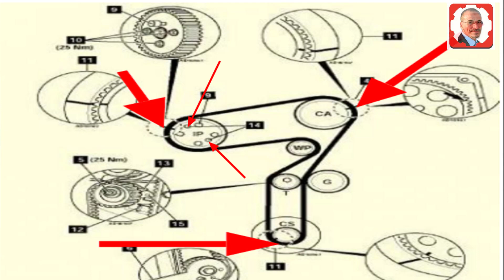كيفية استبدال حزام التوقيت كاتينة - فيات 1.9 cdtiJTDm Z19DT, Z19DTL Astra, Zafira, Vectra, Alfa,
ارجو ان تعم الفائدة على الجميع بعون الله سبحانه وتعالى
 فتعلموا منها ماتشاؤون وكل فيديو يختلف عن الاخر ولو له نفس المسمى  ولكنه يختلف في المضمون ايضاً .. ستلاحظ ذلك عندما تشاهده
 ولاتنسوني من صالح دعائكم حتى وان لم يكن هناك تعليق فادعو لي ولكم بالمغفرة ودخول الجنة امين اللهم امين لي ولكم ولوالدينا ولجميع المسلمين امين
تعلم كل شيئ مع مختار
- زيارة الموقع اكثر من 3000 فيديو
Coupe de France
Ukraine
قرعة دوري ابطال افريقيا
طقس جدة
الجزائر
Messi
تونس
ترند